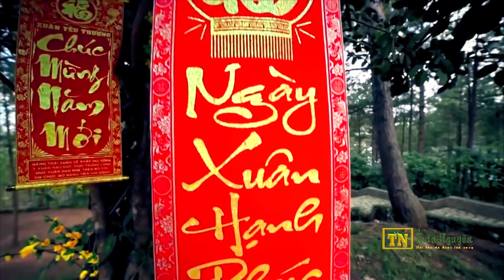Nhạc Xuân Mậu Tuất, Nhạc Tết 2018 - Liên Khúc Xuân Quê Hương